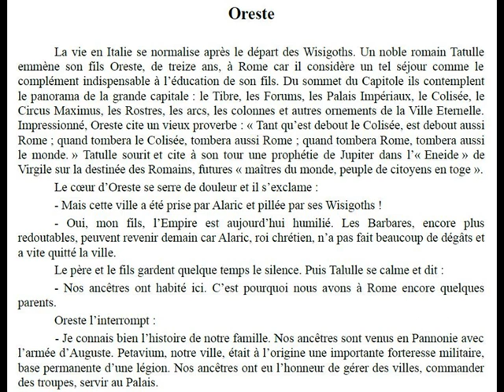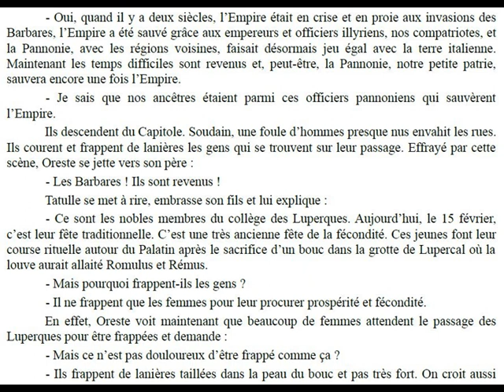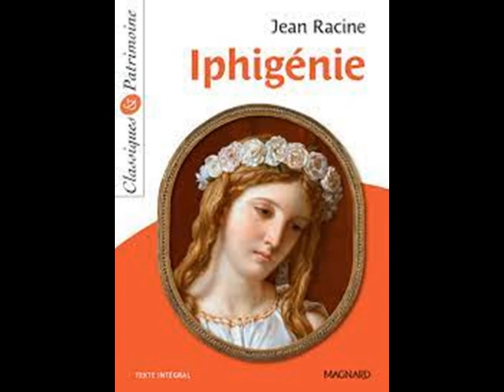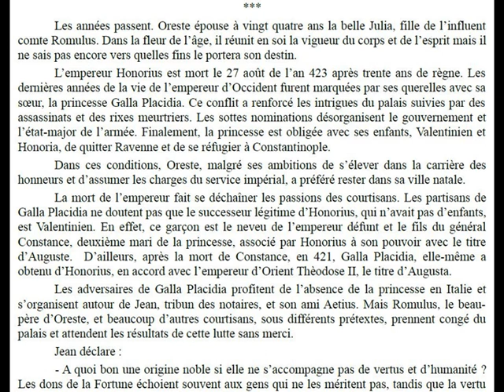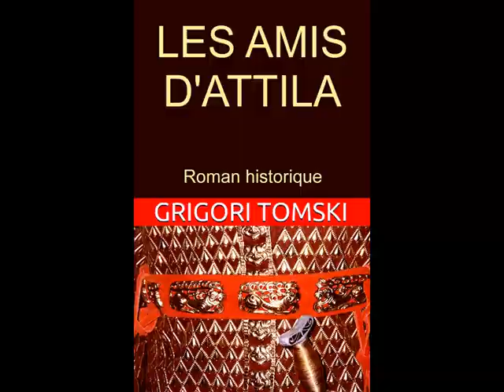0reste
Italie (412 -425)
Les personnages de cette scène 20 du roman "Les amis d'Attila" sont: augusta Galla Placidia et ses enfants (Honoria, Valentinien), Oreste et son père Tatulle,  Aetius et son ami Jean (empereur en 424-425), Attila et roi Oros (son oncle).